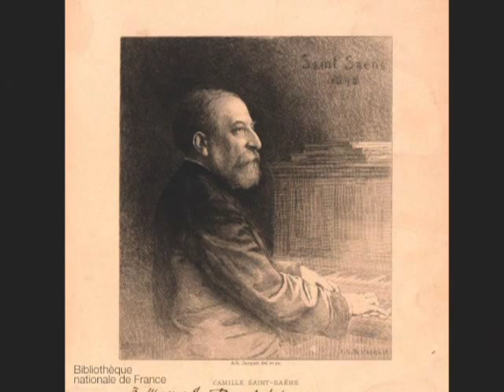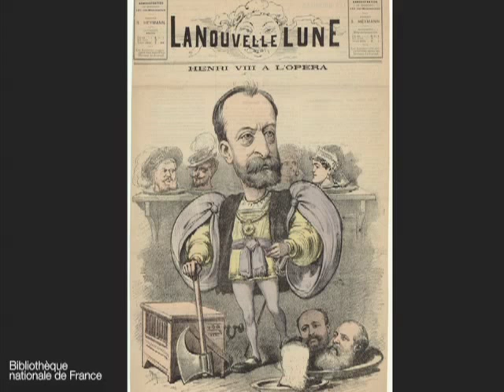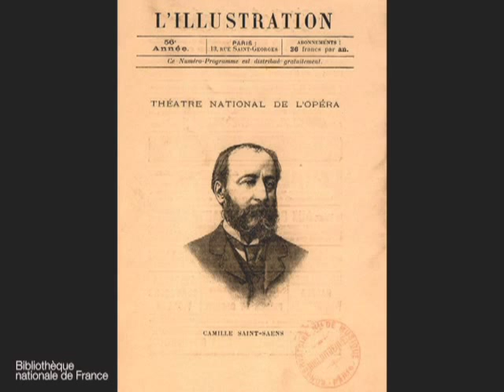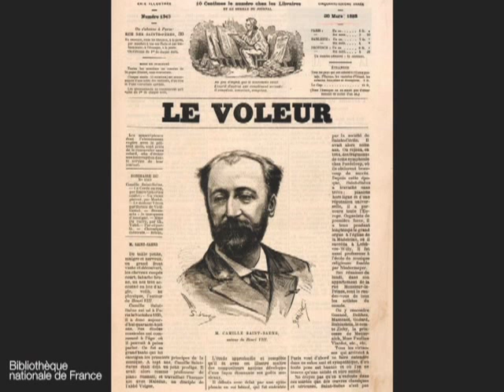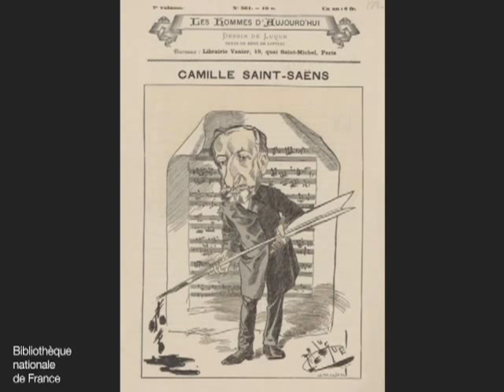Leon Botstein Talks about Camille Saint-Saëns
23rd Annual Bard Music Festival: Saint-Saëns and His World
August 10--12 and 17--19, 2012

Artistic Codirector Leon Botstein talk about composer Camille Saint-Saëns and his significance in the history of French music.